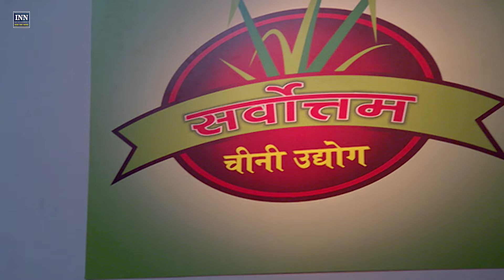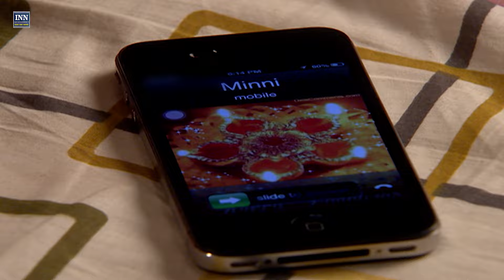समर क्यों सिया से दूर होना चाहता है, आखिर क्या कारण है? Aakhir Bahu Ep 31 A